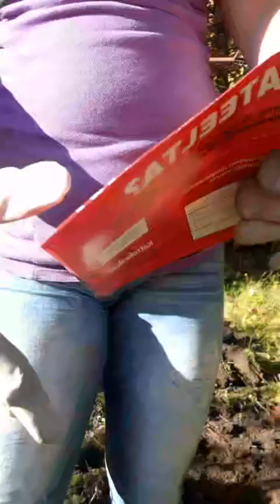Salaisessa puutarhassa Katto Kassisen kera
kohdassa 56:00  on mun accidentti. Jalka vähän venähti..